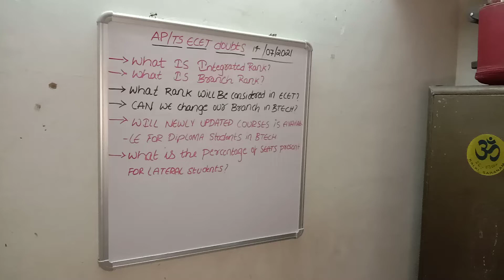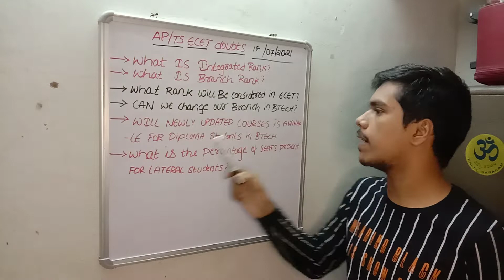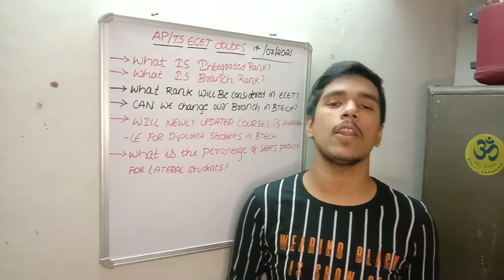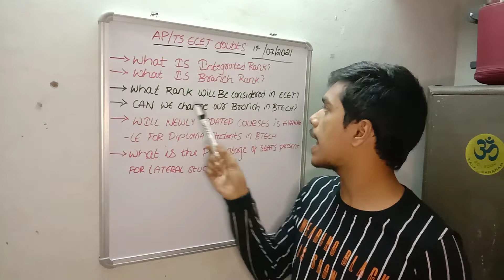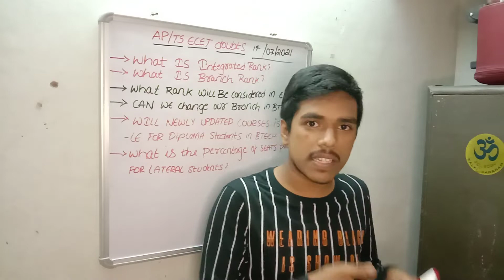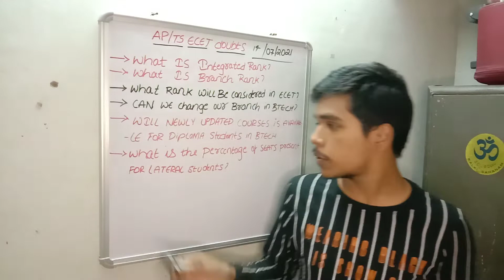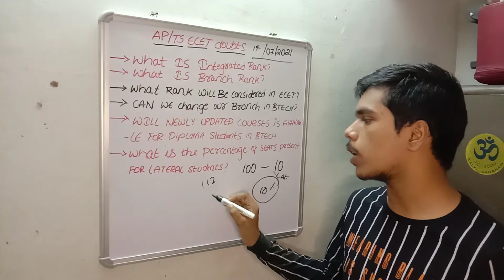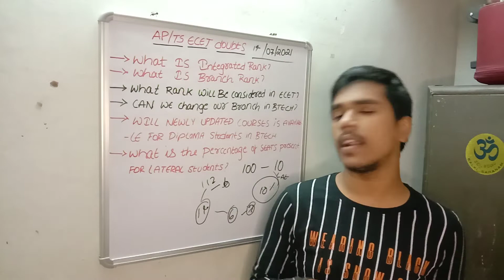integrated rank vs branch rank || TSECET APECET INTEGRATEDRANK BRANCHRANK AP/TSALLECETDOUBTS